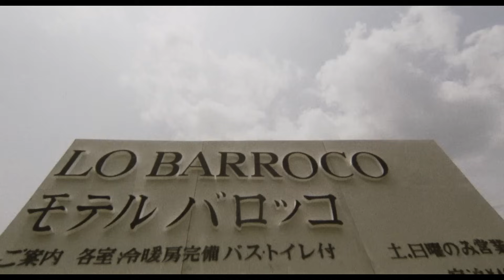혁명에 실패한 청년들 쾌락에 탐닉하다!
만다라 (1971) aka Mandara

감독 짓소지 아키오
Directed by Akio Jissoji

출연 Starring
        타무라 료 (히로시 역)
        Ryo Tamura (as Hiroshi)
        시미즈 코지 (신이치 역)
        Koji Shimizu (as Shinichi)
        모리 아키코 (유키코 역)
        Akiko Mori (as Yukiko)
        사쿠라이 히로코 (야스코 역)
        Hiroko Sakurai (as Yasuko)
        키시다 신 (마키 역)
        Shin Kishida (as Maki)